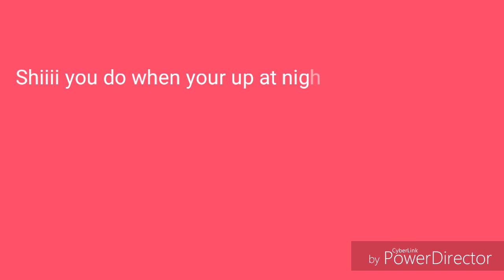Same Script Different Cast |MoniStackz|Chakayrah 👍😂😯😱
Just playing around singing and dancing not feeling good got the flu can't sleep so just wanted to make someone else laugh... No sense in all of us feeling blue😂😂😂😂
If you want to see more of  Chakayrah 👍 the video 500 likes and you will see her again...lol